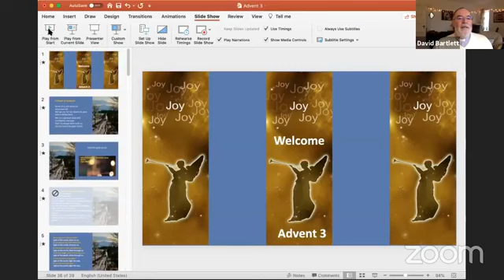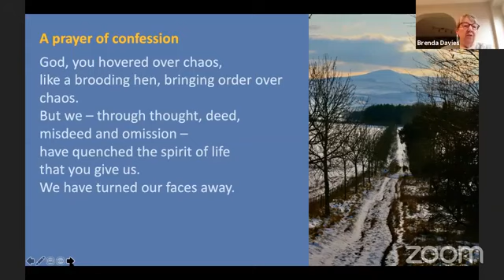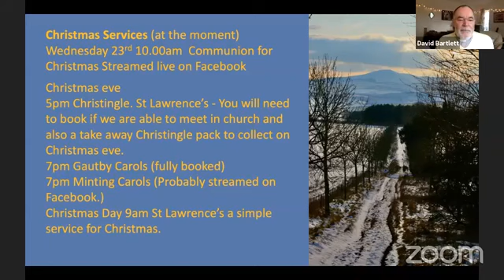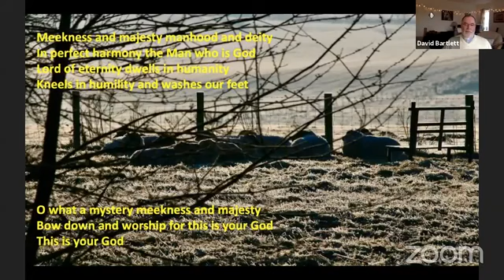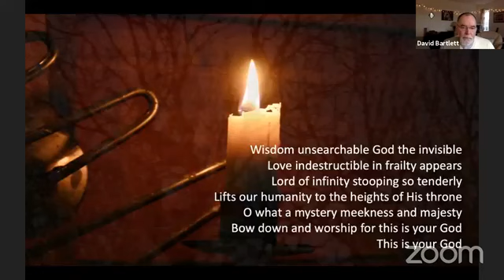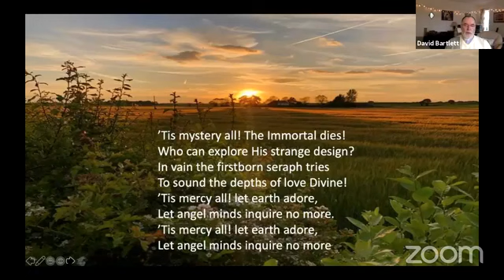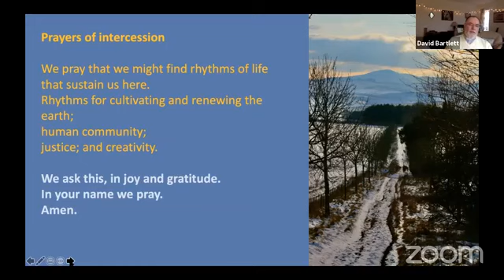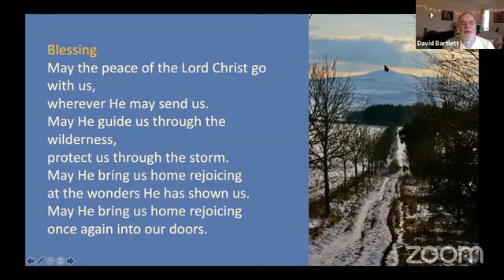advent 3 Morning Service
Morning Worship from the United Parish of Bardney
3rd Sunday of advent (Who is the messiah and Joy)
Led by David Bartlett
Reflection Corinna Langridge